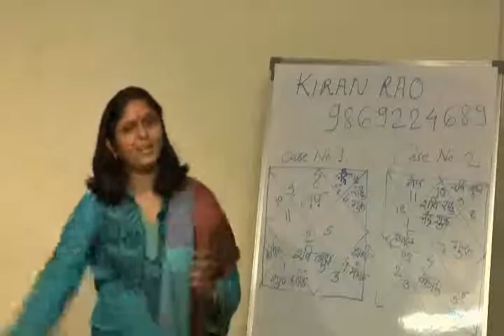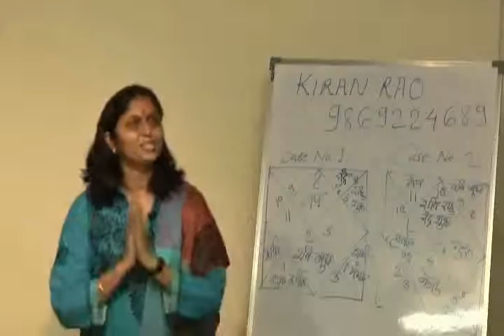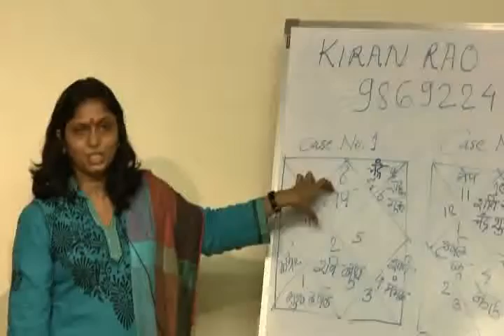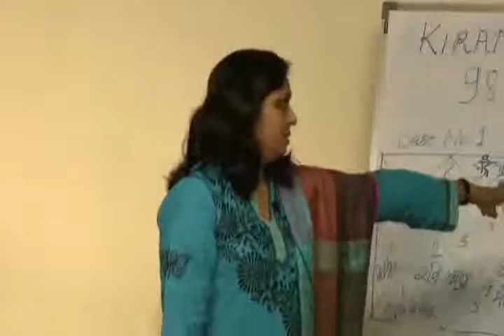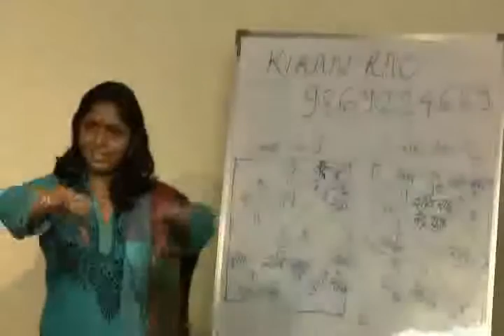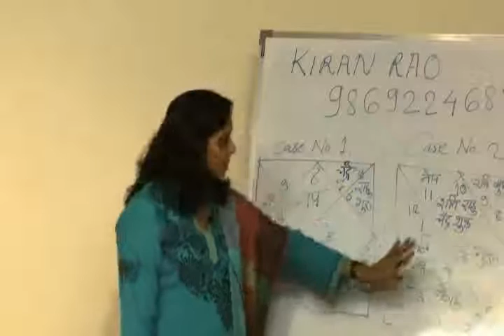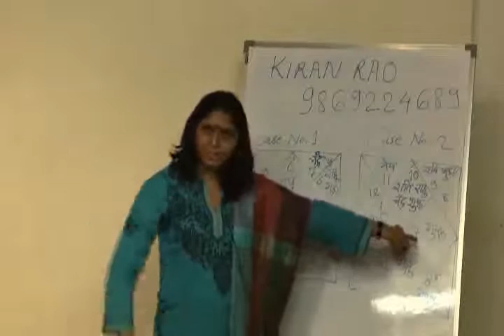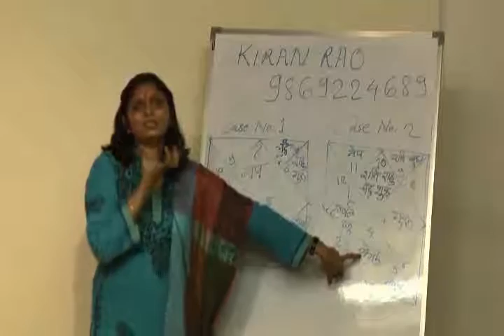Medical Astrology Part 2.wmv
This video is a workshop by Ms.Kiran Rao at HELP on 12th Feb '10 : Topic "Medical Astrology".
Ms.Kiran Rao can be contacted at 24144400.